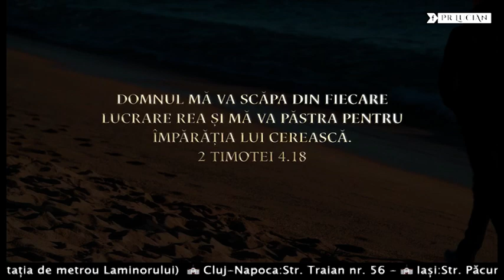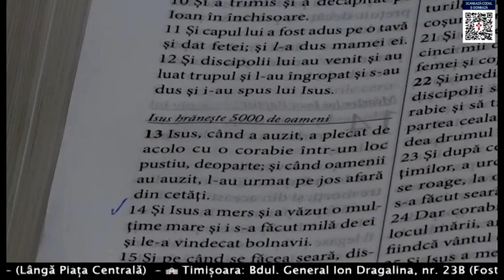Probleme și soluții 26 Martie 2021 P2